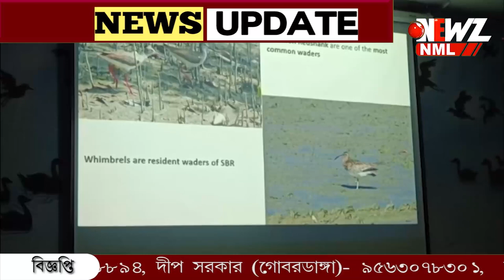সুন্দরবনের শুরু পাখি উৎসব।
সুন্দরবনের শুরু পাখি উৎসব। ব্যাঘ্র প্রকল্প ও বনদপ্তরের উদ্যোগে তিন দিনব্যাপী চলবে উৎসব। পক্ষী প্রেমীরা জঙ্গলে ঘুরে সংগ্রহ করবেন পাখির ছবি।